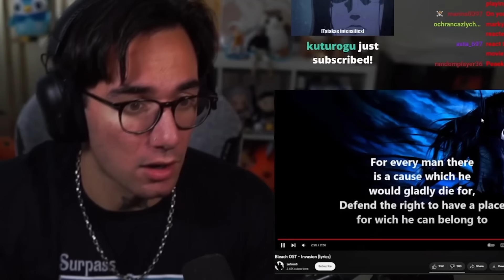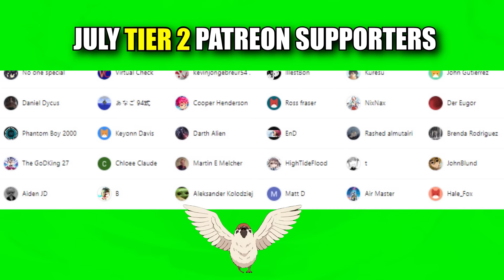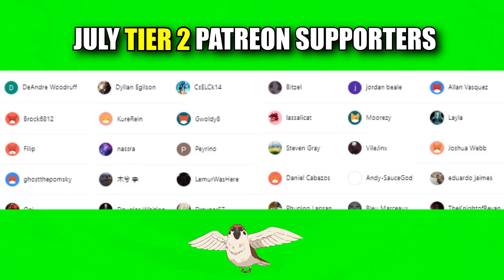THIS BLEACH OST IS INSANE